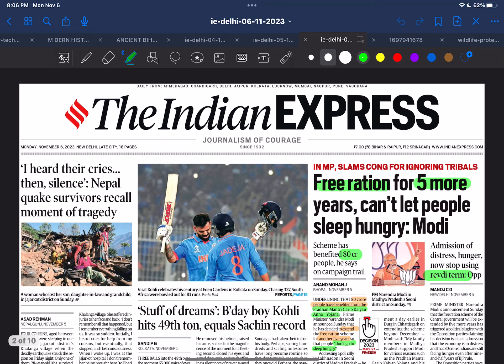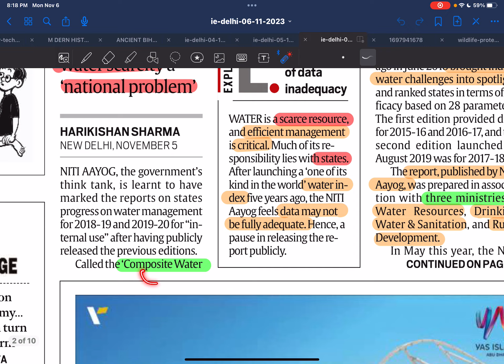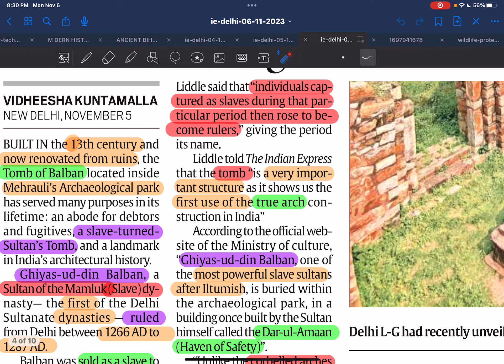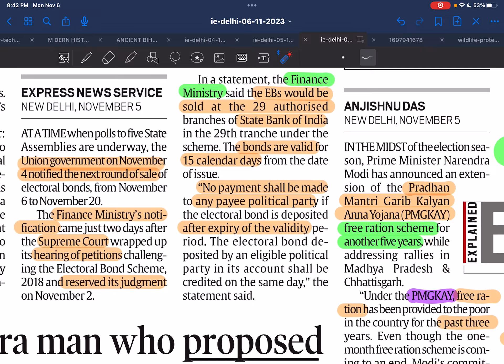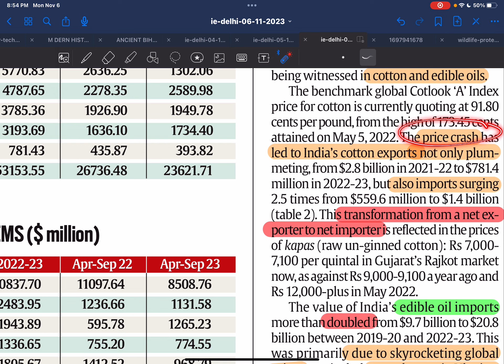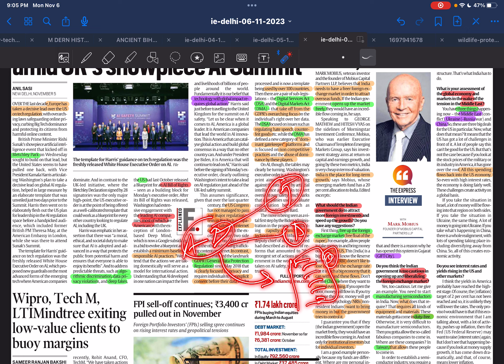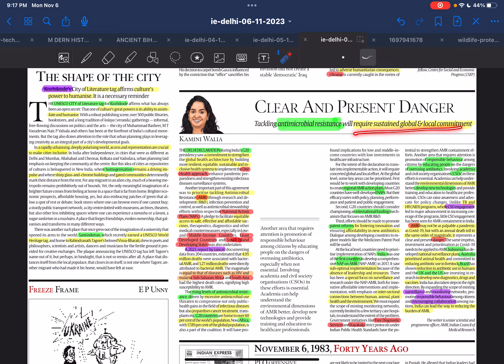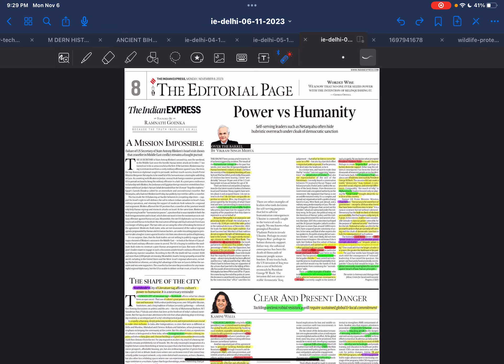How to read NEWS PAPER for BPSC/UPSC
How to read NEWS PAPER for BPSC | Which , Why & How

newspaper reading have utmost importance. chahe prelims ho mains ho ya interview. Is baar ka prelims 69 iss baat ko aur establish krta hai ki ab current affairs ke liye oneliner se kaam nai chalega aur news paper padhna hi hoga.
par kaun sa news paper padhe, kaise padhe, kitna padhe ye sawal pareshaan krta hai. watch this video to get clarity about these questions. learn how to utilize newspaper.